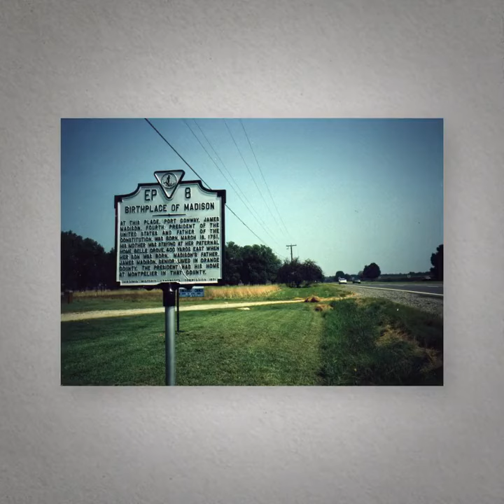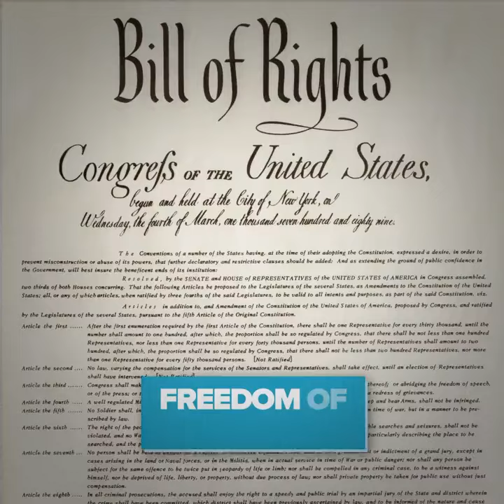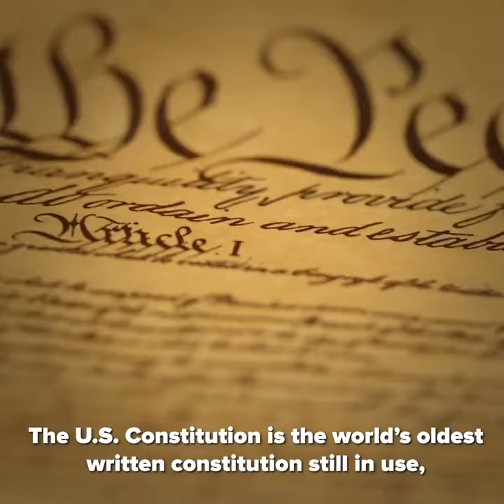Politique du progrès humain : James Madison, un Héros du Progrès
Découvrez l'histoire fascinante de James Madison, né en 1751 dans une puissante famille en Virginie, qui devient l'un des architectes principaux de la Constitution américaine. Après des études à Princeton, Madison se tourne vers la politique et joue un rôle crucial au Congrès continental. Face aux faiblesses des Articles de la Confédération, il préconise un gouvernement fédéral plus fort, menant à la rédaction de la Constitution en 1788. Élu à la Chambre des représentants, il rédige la Déclaration des droits, garantissant les droits fondamentaux des citoyens. Madison devient le quatrième président des États-Unis et laisse un héritage durable grâce à son engagement envers les principes des Lumières.